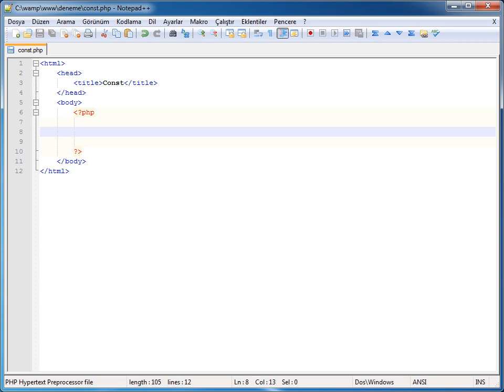PHP-MYSQL - 04 Veri Tipleri: 10 Sabitler